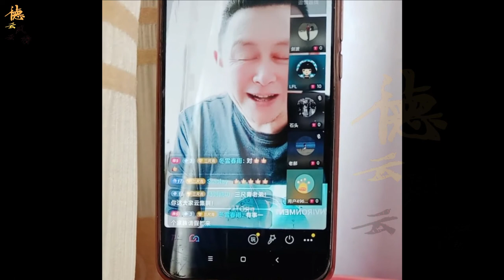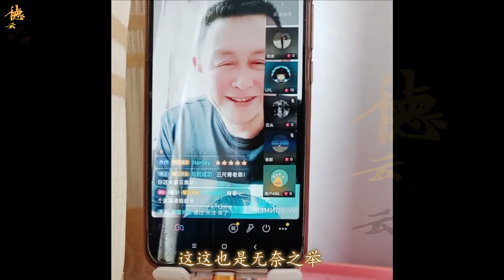马志明摆知徒弟多年后发声，是谁徒弟没有用，有人花钱听你才重要